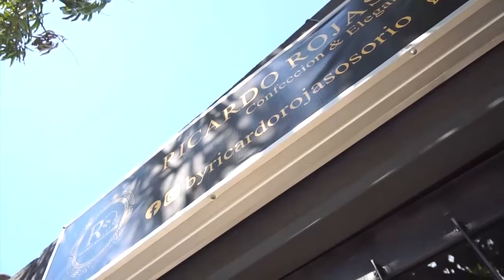MUEREN POR COVID 19 DOS INTEGRANTES DE LA AGRUPACIÓN ‘LOS MAÑOCOS’